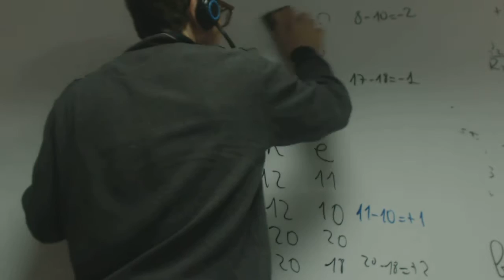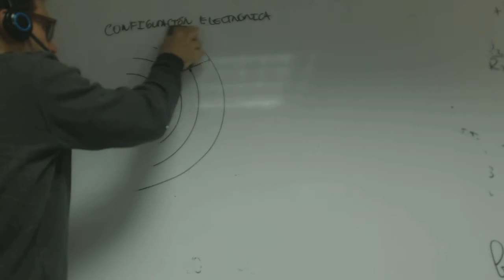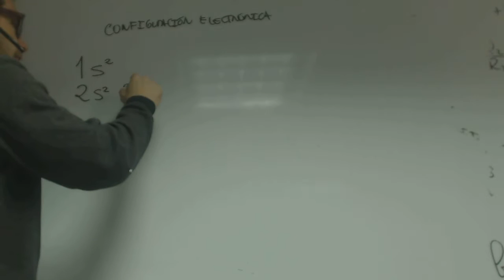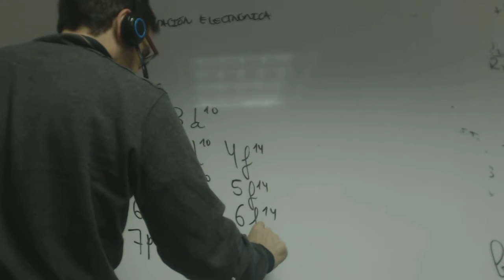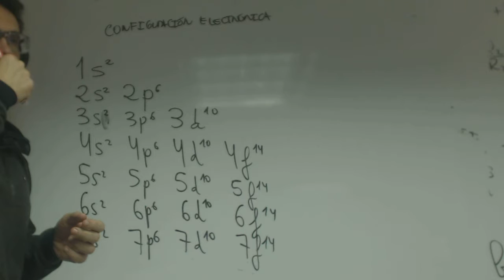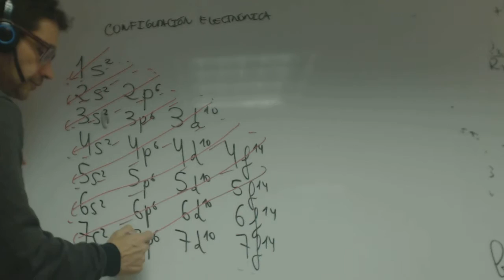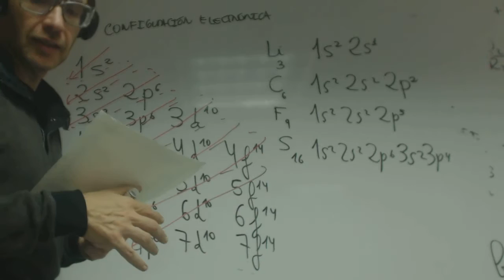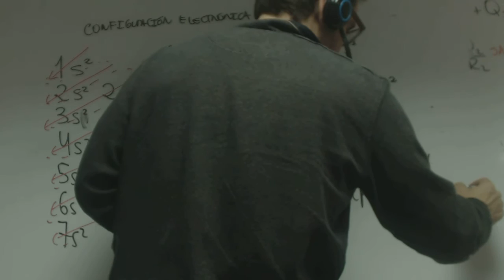Configuracion electronica Quimica 1 Bachillerato Academia Usero Estepona